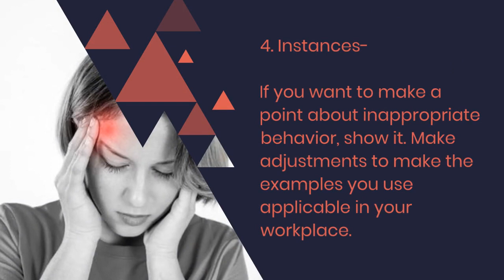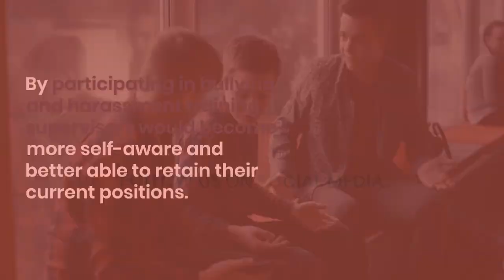Important Points To Note In Bullying & Harassment Training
Bullying and harassment can have devastating consequences for employees, ranging from decreased job satisfaction and productivity to serious mental health issues.

ADDRESS - 15/68 Cheltenham Road, Dandenong VIC, Australia